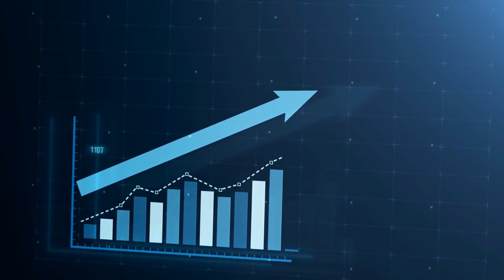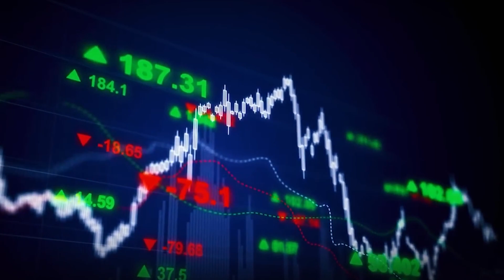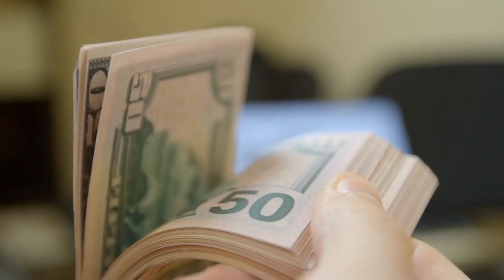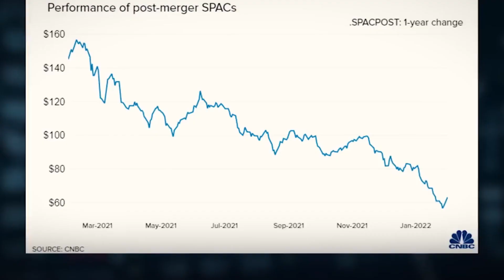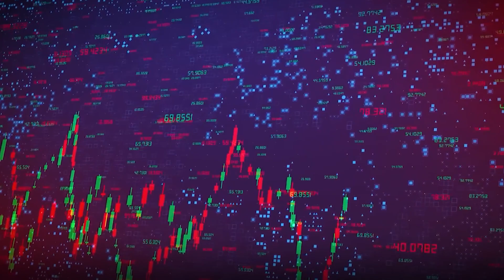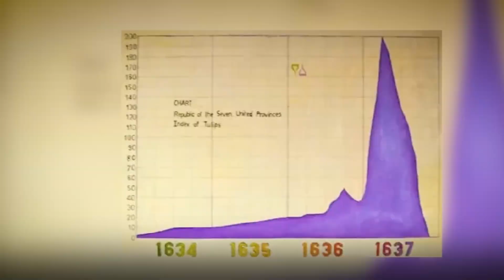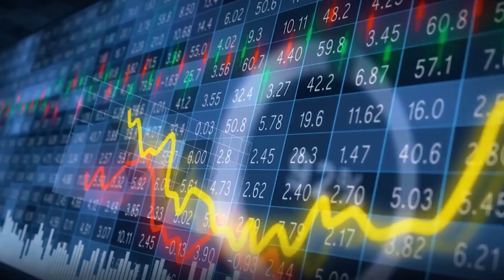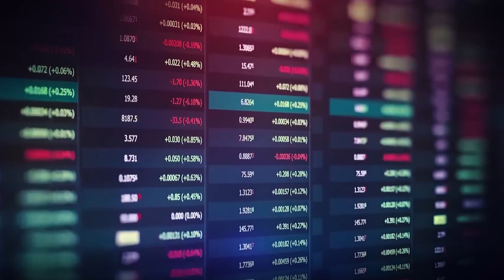Jeremy Grantham: "People Doesn't Know It's Getting Serious"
Jeremy Grantham explains how investors can get wiped out in this market crash

Robert Jeremy Goltho Grantham CBE is a British investor and co-founder and chief investment strategist of Grantham, Mayo, & van Otterloo, a Boston-based asset management firm. GMO had more than US$118 billion in assets under management as of March 2015.